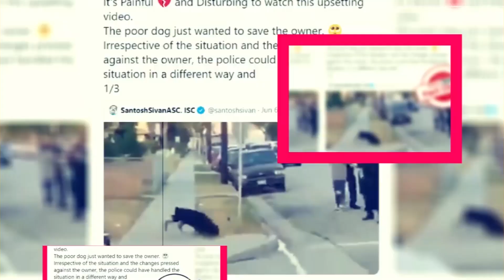The Bachelorette Season 17 Ep-1: Release Date| Cast| Plot Premiere Next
The Bachelorette Season 17 Ep-1: Release Date| Cast| Plot